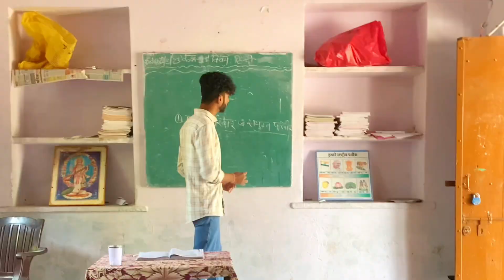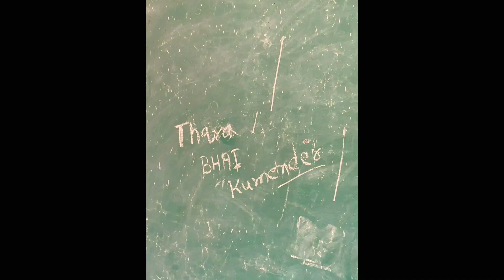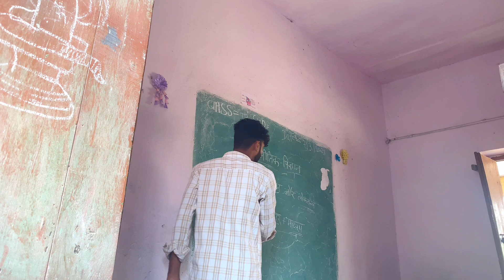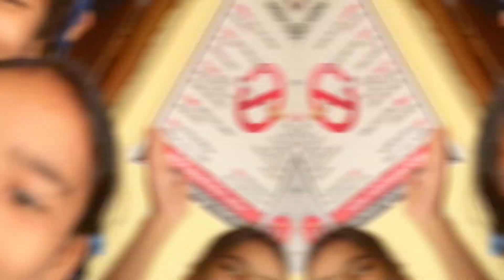SCHOOL mai Bacho Ko Padhaya.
First day of internship(bacho ko padhaya)

Vlogs

Vlog

Vlogger

vlog - youtube

Vlogger

Vlog video

New vlog

Indian vlogs

Kunal chandel vlogs

Kairekunal

Kairekunalvlog

Kunal vlogs